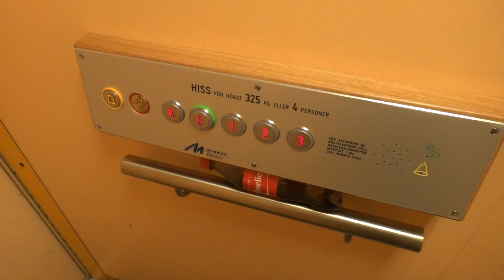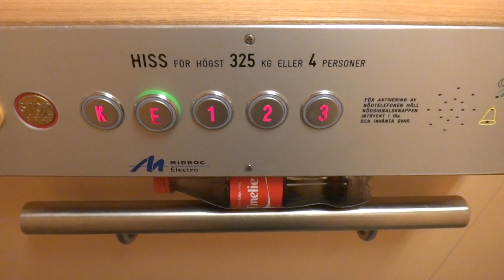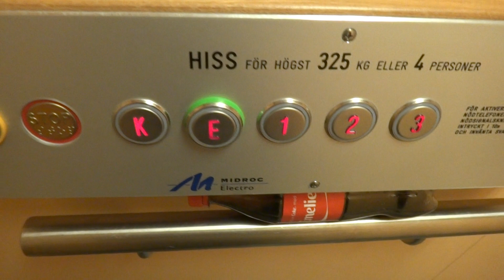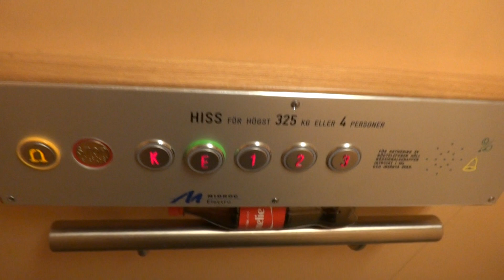Kalea (mod. by: Midroc Electro) Roped Hydraulic elevator @ Åsbäcksgatan 32B, Söderhamn, Sweden.